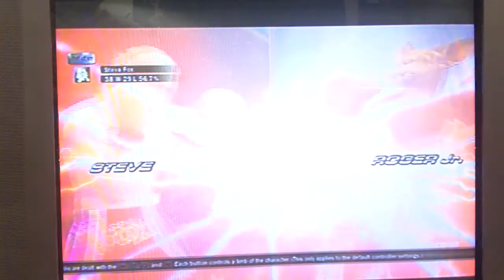UF Ranbat Series T6 2 8 Kaluen vs Don Frye